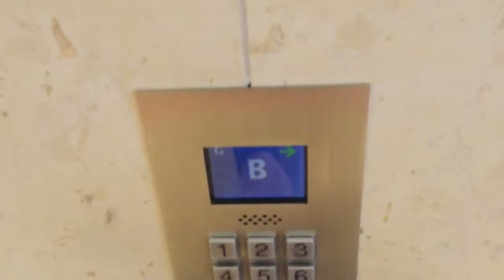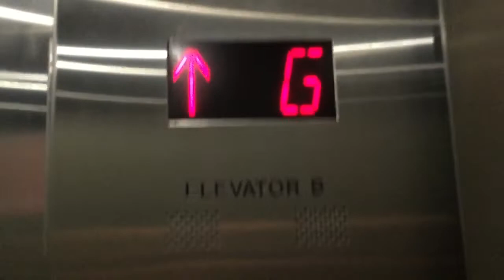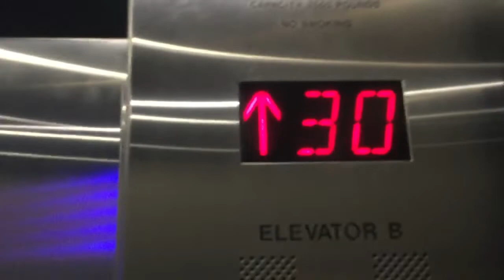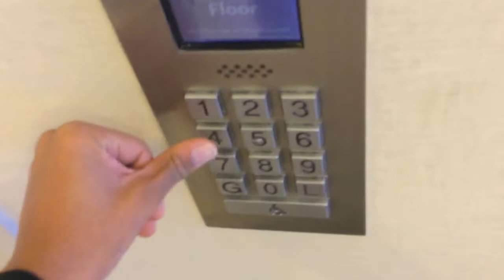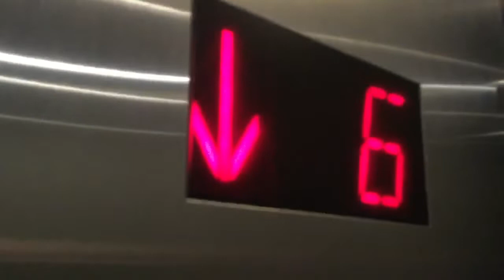Birthday Video of Otis Compass Elevators @ Swissotel Chicago, IL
This was actually filmed 10 days ago. Your hint for my age is what you get when you make a grid that the letter L can be two sides of and both legs are the same size.